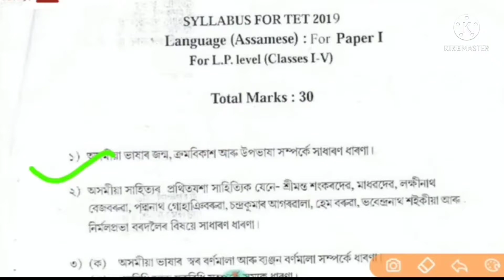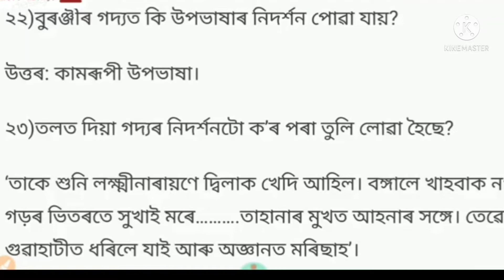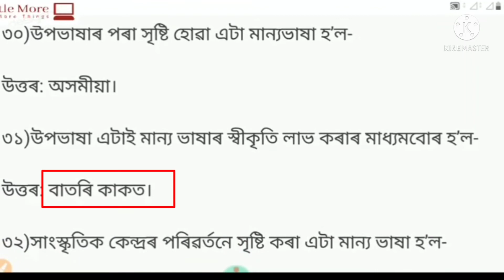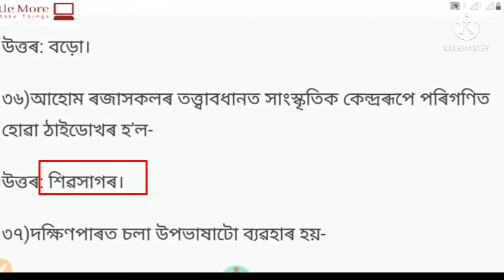ভাষা বিষয়ত অতি কম সময়ৰ ভিতৰতে একেলগে ৩৫ টা প্ৰশ্নোত্তৰ||Assam TET 2021||TET preparation in language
অসমীয়া ভাষাৰ জন্ম, ক্ৰমবিকাশ আৰু উপভাষা।
ভাষা বিষয়ত অতি কম সময়ৰ ভিতৰতে একেলগে গুৰুত্বপূৰ্ণ ৩৫ টা প্ৰশ্নোত্তৰ পাবলৈ ভিডিঅটো সম্পূৰ্ণ চাওঁক

@Tet exam
@tet preparation
@tet question paper 2019
@assam tet
@assam tet2021
@ms diary